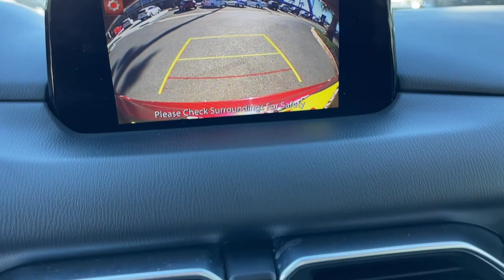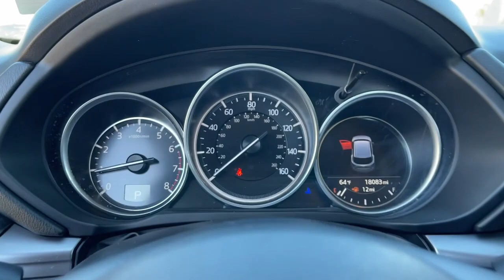2020 Mazda CX-5 Riverside, Temecula, Loma Linda, Orange County, Corona, CA M6084A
Soul Red Crystal Metallic Used 2020 Mazda CX-5 Sport available in Corona, California at Cardinal Way Mazda Corona. Servicing the Riverside, Temecula, Loma Linda, Orange County, CA area.

Want us to come to you? No problem! In case we missed a picture or a detail you would like to see of this 2020 CX-5 we are happy to send you A PERSONAL VIDEO walking around the vehicle focusing on the closest details that are important to you. We can send it directly to you via text or email. We look forward to hearing from you!brbrPriced below KBB Fair Purchase Price! CLEAN CARFAX 1-OWNER LOCAL TRADE CX-5 Sport 4D Sport Utility SKYACTIV 2.5L 4-Cylinder DOHC 16V 6-Speed Automatic FWD Soul Red Crystal Metallic Black Cloth 4 Speakers 4.325 Axle Ratio 4-Wheel Disc Brakes ABS brakes Air Conditioning Alloy wheels AM/FM radio Auto High-beam Headlights Brake assist Bumpers: body-color Cloth Seat Trim Delay-off headlights Driver door bin Driver vanity mirror Dual front impact airbags Dual front side impact airbags Electronic Stability Control Emergency communication system Exterior Parking Camera Rear Four wheel independent suspension Front anti-roll bar Front Bucket Seats Front Center Armrest Front reading lights Fully automatic headlights Illuminated entry Leather Shift Knob Low tire pressure warning Occupant sensing airbag Outside temperature display Overhead airbag Overhead console Panic alarm Passenger door bin Passenger vanity mirror Power door mirrors Power steering Power windows Radio data system Radio: AM/FM/HD Audio System Rain sensing wipers Rear anti-roll bar Rear reading lights Rear window defroster Rear window wiper Remote keyless entry Soul Red Crystal Metallic Paint Speed control Speed-sensing steering Split folding rear seat Spoiler Sport Front Seats Steering wheel mounted audio controls Tachometer Telescoping steering wheel Tilt steering wheel Traction control Trip computer Turn signal indicator mirrors Variably intermittent wipers Wheels: 17 x 7J Gray Metallic Alloy. CARFAX One-Owner. Clean CARFAX. Odometer is 6251 miles below market average! Soul Red Crystal Metallic 2020 Mazda CX-5 Sport FWD 6-Speed Automatic SKYACTIV 2.5L 4-Cylinder DOHC 16Vbrbr25/31 City/Highway MPGbrbrAwards:br  * JD Power Automotive Performance Execution and Layout (APEAL) StudybrWe develop outstanding relationships where everybody wins! New & Pre-Owned Certified Mazda cars in Corona Yorba Linda Riverside Irvine Eastvale Norco Ontario Puente Hills. Price does not include dealer installed options warranties $85 doc fee or registration Dealer Installed Options: Lojack with 5 years of service Nitro Tire Fill with 3 year tire hazard warranty Door Edge Guards and Handle Cavity Inserts.